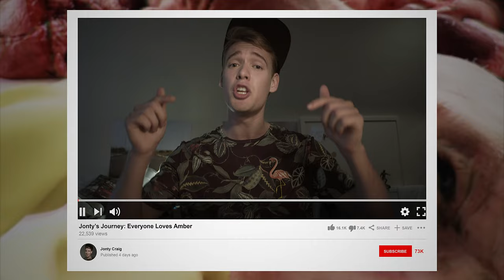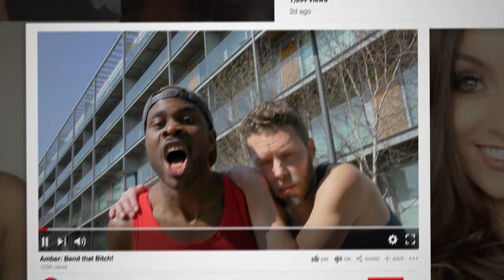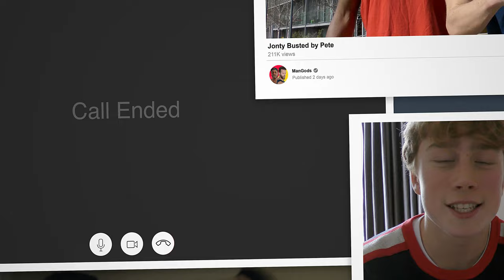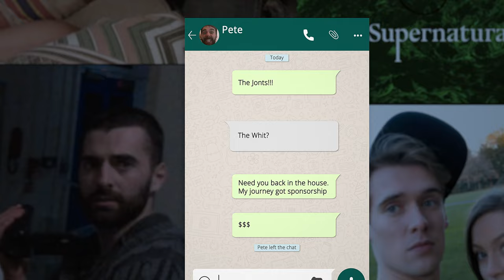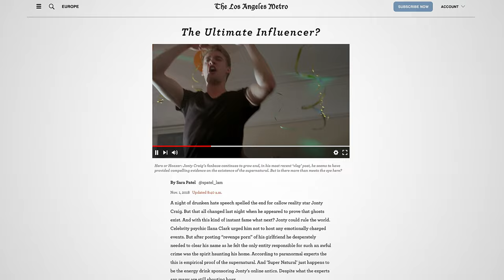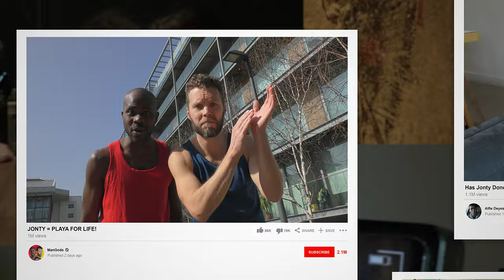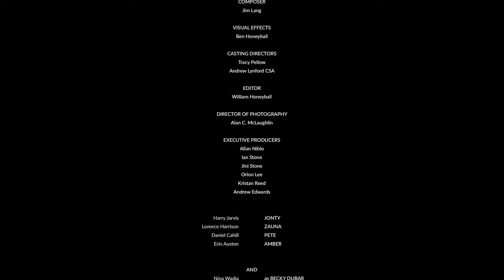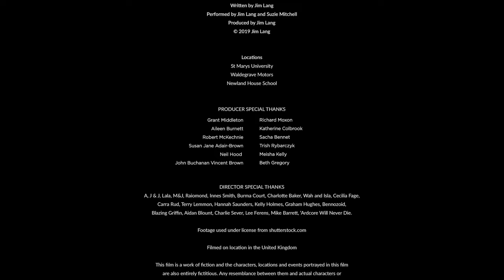FOLLOWERS | Horror Found Footage | Free Full Movie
A struggling social media influencer discovers the house he shares is haunted. The ghost brings him and his friends fame and fortune but with deadly consequences.

Directed by Marcus Harben
Starring Harry Jarvis, Loreece Harrison, Erin Austen, Daniel Cahill, Nina Wadia, Orion Lee, Tanya Burr
💀SUPPORT US!